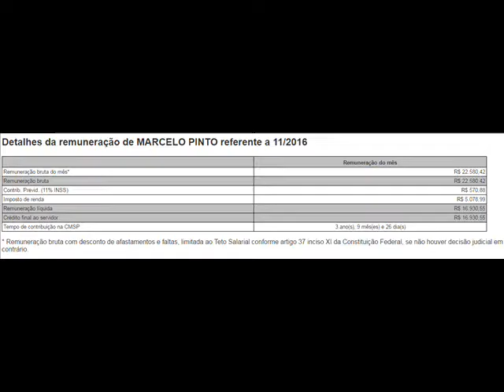Vereador favorece com alto salário MARCELO PINTO $ 22 580,42